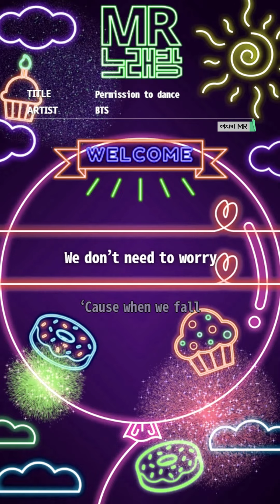MR노래방ㆍ여자키] Permission to dance - 방탄소년단 (BTS)ㆍMR Karaoke